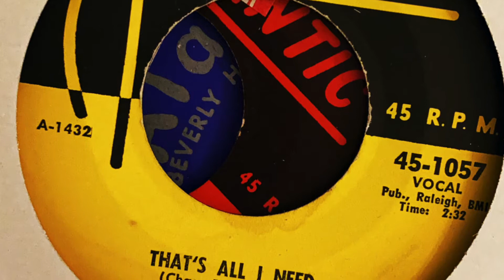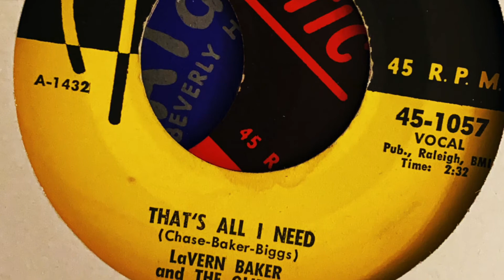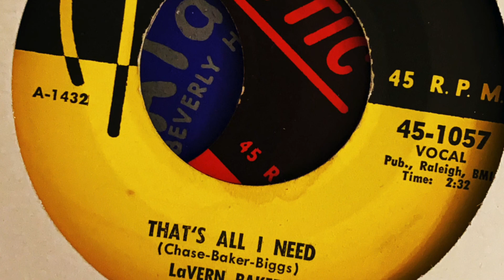LaVern Baker and The Gliders - That's All I Need (1955) Atlantic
RHYTHM & BLUES
LaVern Baker and The Gliders - That's All I Need
Baker began singing in Chicago clubs such as the Club DeLisa around 1946, often billed as Little Miss Sharecropper,[5] and first recorded under that name in 1949. She changed her name briefly to Bea Baker when recording for Okeh Records in 1951 and then was billed as LaVern Baker when she sang with Todd Rhodes and his band in 1952.

In 1953 she signed with Atlantic Records as a solo artist, her first release being "Soul on Fire". Her first hit came in early 1955, with the Latin-tempo "Tweedle Dee", which reached number 4 on the R&B chart and number 14 on the national US pop chart. Georgia Gibbs recorded a note-for-note cover of the song, which reached number 1; subsequently Baker made an unsuccessful attempt to sue her and petitioned Congress to consider such covers copyright violations.

Baker had a succession of hits on the R&B charts over the next couple of years with her backing group, the Gliders, including "Bop-Ting-a-Ling" (number 3 R&B), "Play It Fair" (number 2 R&B), and "Still" (number 4 R&B). At the end of 1956 she had another hit with "Jim Dandy" (number 1 R&B, number 17 pop), which sold over one million copies and was certified as a gold disc.[8] Further hits followed for Atlantic, including the follow-up "Jim Dandy Got Married" (number 7 R&B), "I Cried a Tear" (number 2 R&B, number 6 pop in 1958, with sax by King Curtis), "I Waited Too Long" (number 5 R&B, number 3 pop, written by Neil Sedaka), "Saved" (number 17 R&B, written by Jerry Leiber and Mike Stoller), and "See See Rider" (number 9 R&B in 1963). In addition to singing, she did some work with Ed Sullivan[9] and Alan Freed on TV and in films, including Rock, Rock, Rock and Mr. Rock & Roll. In 1964, she recorded a Bessie Smith tribute album. She then left Atlantic for Brunswick Records, for which she recorded the album Let Me Belong to You.[citation needed]

Baker toured Australia in 1957 as part of Lee Gordon's Big Show, performing with a number of rock 'n' roll bands including Bill Haley and the Comets. She appeared in the film Rock, Rock, Rock! (1956).

In 1966, Baker recorded a duet single with Jackie Wilson. The controversial song, "Think Twice", featured raunchy lyrics considered inappropriate for airplay at that time or even today. Three versions were recorded, one of which is the version with the raunchy lyrics.

After divorcing Eugene Williams in the fall of 1958, Baker married the comedian Slappy White February 19, 1959, in Baltimore. After the couple was divorced in 1969, Baker signed on for a USO tour. She became seriously ill with bronchial pneumonia after a trip to Vietnam. While recovering at the U.S. naval base at Subic Bay, in the Philippines, a friend recommended that she stay on as the entertainment director at the Marine Corps Staff NCO club there. She remained there for 22 years, returning to the United States after the base was closed in 1988.

In 1988 she performed at Madison Square Garden for Atlantic Records' 40th anniversary. She then worked on the soundtracks of the films Shag (1989), Dick Tracy (1990) and A Rage in Harlem (1991), all of which were issued on CD. She performed a song for Alan Parker's film Angel Heart (1987), which appeared on the original vinyl soundtrack album but was not included on the later CD issue "for contractual reasons".

In 1990, she made her Broadway debut, replacing Ruth Brown as the star of the hit musical Black and Blue. In 1991, Rhino Records released a new album, Live in Hollywood, recorded at the Hollywood Roosevelt Cinegrill, and a compilation of her greatest Atlantic hits, Soul on Fire. In 1992, she recorded a well-received studio album, Woke Up This Morning, for DRG Records. She continued performing after both legs were amputated because of complications due to diabetes in 1994. Baker made her last recording, "Jump into the Fire," for the 1995 Harry Nilsson tribute CD, For the Love of Harry, on the Music Masters label.

In 1990 Baker was among the first eight recipients of the Pioneer Award from the Rhythm and Blues Foundation. In 1991, she became the second female solo artist inducted into the Rock and Roll Hall of Fame, following Aretha Franklin in 1987. Her song "Jim Dandy" was named one of the Rock and Roll Hall of Fame's 500 Songs That Shaped Rock and Roll and was ranked number 343 on Rolling Stone magazine's list of the 500 Greatest Songs of All Time.